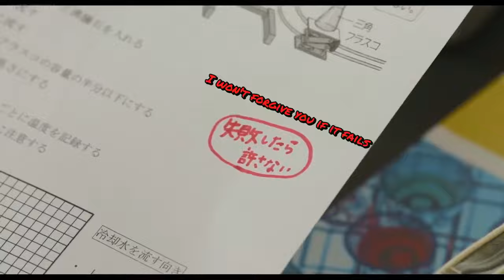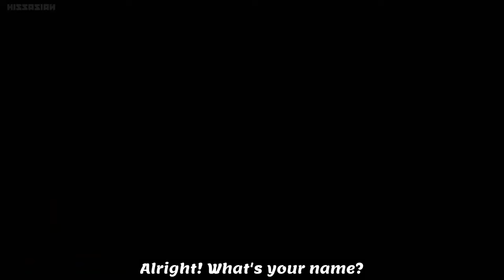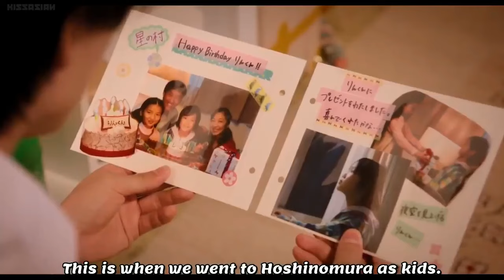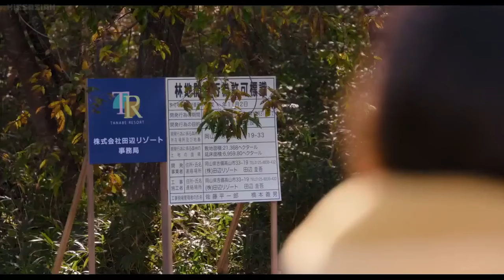[MV] 💖We love💖English Sub💎Japanese Love Story 💎Drama || Movie 2021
Enjoy the wonderful story❤

📺Movie title: We love